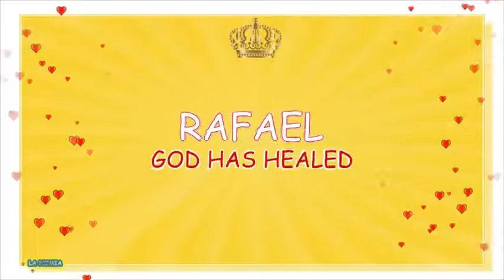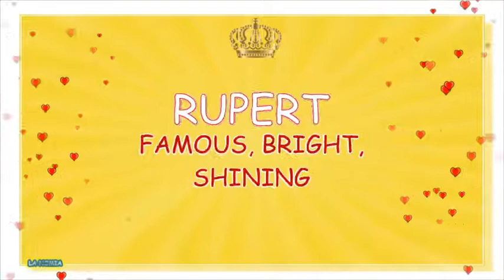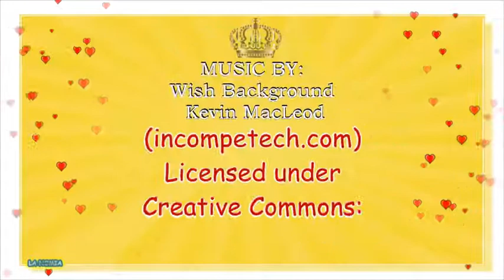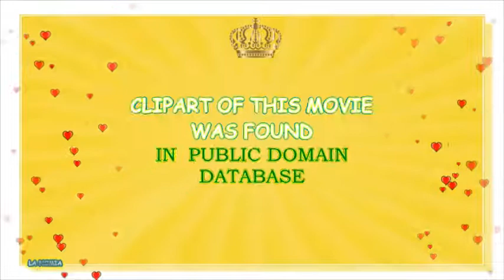MODERN AND TRADITIONAL GERMAN NAMES FOR BABY BOYS THAT BEGIN WITH LETTER R - TOP 500 OF GERMANY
Baby name channel La Nomia presents  German R  letter names for baby boys. This movie is an comprehensive name list of German names beginning with letter  R and it  is a part of our ABC names video series as well.  All names that have been mentioned in this name video have been used in Germany for centuries( and majority of them still made their way to the lists of Top 500 names of Germany in 2016). This is also a part of our names of the world  video series. We handpicked cute and elegant German names for baby boys beginning with letter R. Some of them are also used  in Ireland, Scotland, UK, USA,  Australia, New Zealand and Canada. You will find quite a few names that will sound uncommon and even  quite rare and unusual. However these are classic and traditional German names capable to  meet Your needs for a solid and good name. Some of them are getting trendy in Germany, England  and  France right now. We loved them and found them to be modern enough, elegant  and stylish at the same time. You will find some truly unique names here too. All of these names can meet the needs of today’s multicultural parents. They  are traditional and classic, and yet accepted Internationally- in Europe, Australia, Canada, Scandinavia and New Zealand, as well as in other German and English speaking countries. We hope this video will make your pregnancy more delightful and will help you to choose a really cool and cute baby name for Your  boy  and Your son.  In fact - a name is your first gift to the most precious person in your life - Your baby. That is why, name gurus of La Nomia created this baby name channel to  make your quest and search for the baby naming ideas as simple as we could. For your convenience  we picked for You most beautiful and attractive, as well as interesting, stylish,  rare and yet fitting modern parents needs names.  We find them to be most cute and trendy looking traditional German names that begins with letter R.  Almost all of these names are traditional names of Germany, and some are popular in USA and in Canada too. We hope, that this video will be helpful for all interested in baby names and meanings of the names. This video may provide you with some naming tips as well. You can always find more stylish and unique baby names at our website lanomia.info. Please, please be free to subscribe to our channel, share our videos and please, leave Your comments. Your comments and likes are highly appreciated and valued- in fact they encourage us to serve You and baby naming community better, They provide us information about Your choices and tastes.